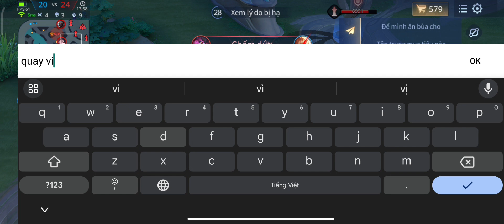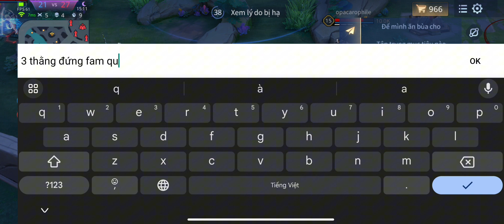Full Trânn Butterfly Phế Không Thể Làm Được Gì Dù Có Aya Hộ Thể